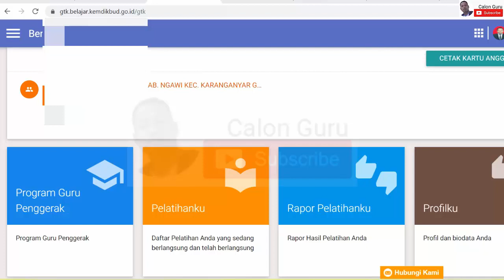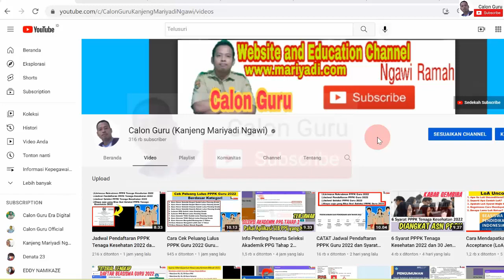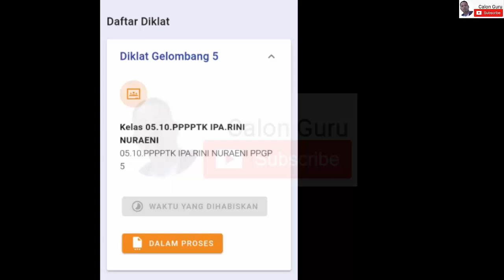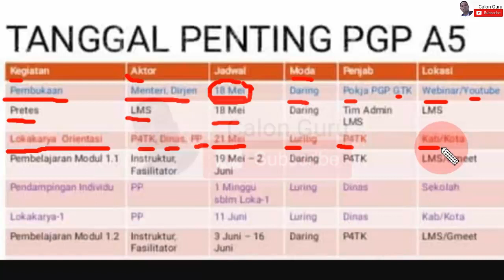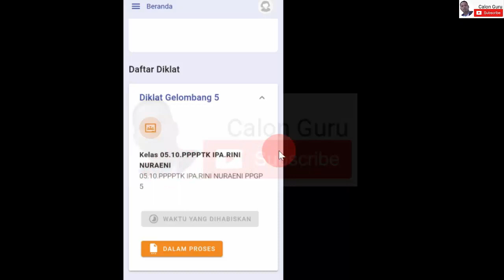Login SIM PKB Guru Penggerak Angkatan 5 Program E-Learning Guru Penggerak sim-elearning-gp.simpkb.id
Bagi sobat Calon Guru penggerak angkatan 5 yang sudah lulus guru penggerak angkatan 5 tahap 2 dalam pengumuman hasil seleksi guru penggerak angkatan 5 tentu menunggu Kapan guru penggerak Angkatan 5 dimulai. Setelah lulus tahap 2 calon guru penggerak angkatan 5 pada pengumuman guru penggerak angkatan 5 tahap 2 yang mana pengumuman hasil seleksi guru penggerak tahap 2 belum ditentukan kapan jadwal guru penggerak angkatan 5 para guru yang sudah memenuhi syarat guru penggerak angkatan 5 dan sudah lulus guru penggerak kemdikbud bisa menerapkan cara buka sim pkb 2022 untuk akses sim-elearning-gp simpkb id untuk melihat Program E-Learning Guru Penggerak. Program E-learning Guru penggerak merupakan program untuk mengelola kelas Guru penggerak.

Ketika kita login sim pkb guru penggerak akan muncul notifikasi sebagai berikut:
Hallo, MARIYADI
Selamat datang di modul diklatku. Dibawah inimerupakan daftar kelas yang telah ditambahkan untuk Anda dan sesuai dengan jadwal yang telah Anda set sebelumnya di apliaksi guru penggerak namun Belum tersedia diklat untuk Anda. Bagaimana tampilan diklat gelombang 5 calon guru penggerak angkatan 5 silakan simak video ini selengkapnya.